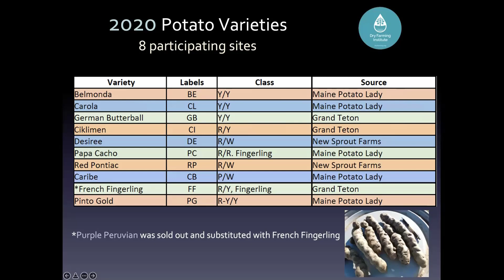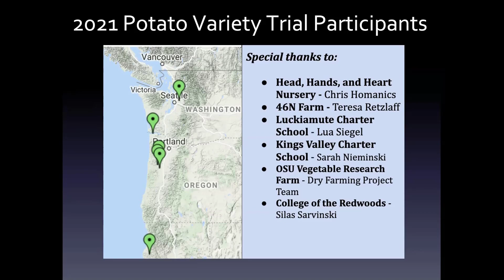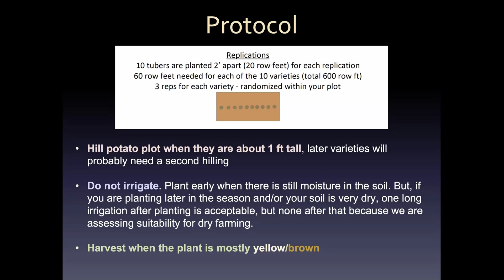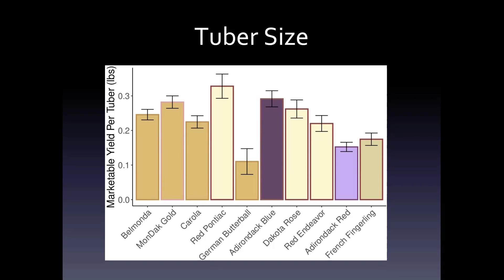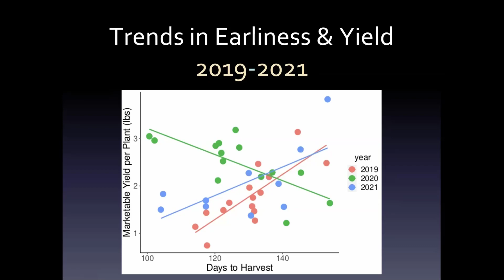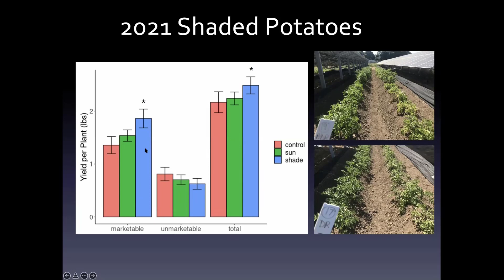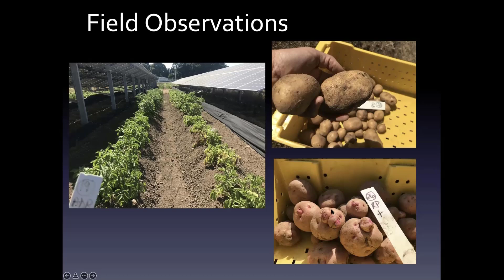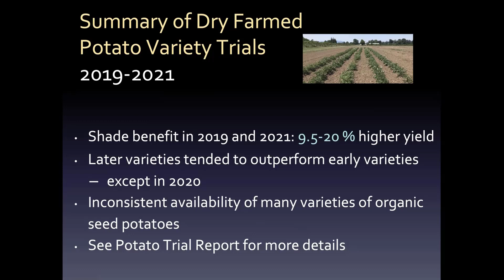2022 Dry Farmed Potato Variety Trials Research Updates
Recorded for the 2022 Annual Dry Farming Collaborative Winter Convening

Learn about results from the 2021 dry farmed potato variety trials.